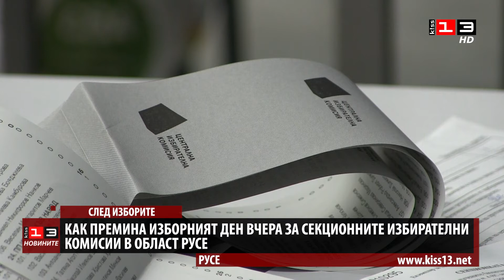Как премина изборният ден за секционните комисии в Русе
Спокойно протече изборният ден в Русе. Въпреки вота "2 в 1" и броенето на разписките от машините , нямаше голямо забавяне и още преди 21:00 часа членове на секционни комисии започнаха да пълнят спортната зала за проверка на изборните книжа. Допълнителната работа по попълване на протоколите и отчитането на данните от разписките е отнело средно около 30 минути повече в сравнение с предходните избори през юли.